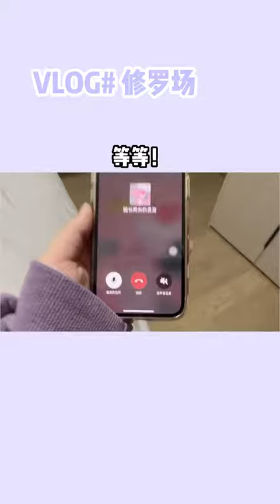【团子真有185】如何瞒住姐姐，第一步，赶走男友！vlog日常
抖音快手小红书 + 搞笑 + 抖音合集 | 团子真有185：如何瞒住姐姐，第一步，赶走男友！vlog日常